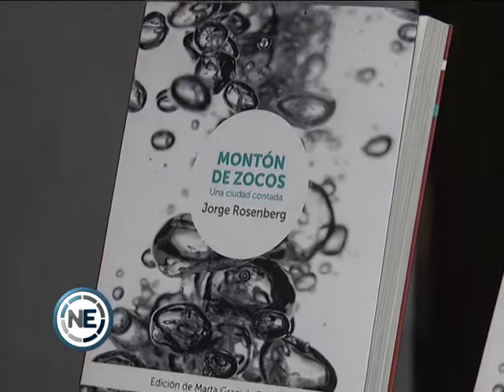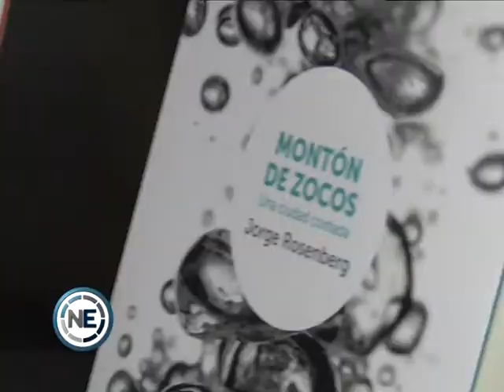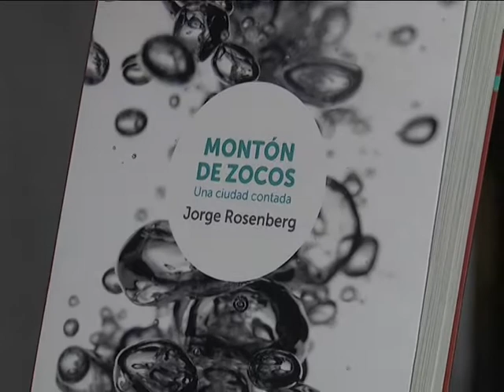'UN MONTÓN DE ZOCOS'